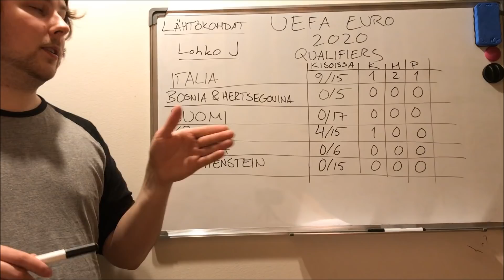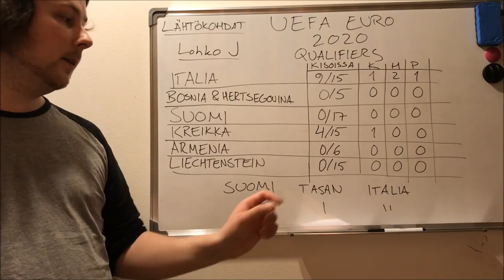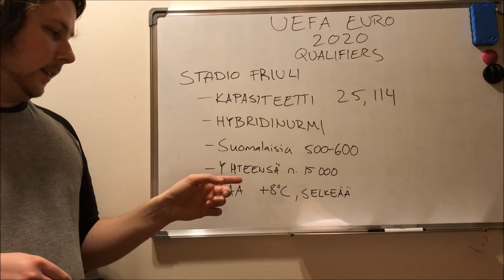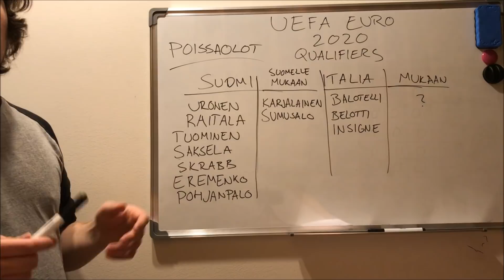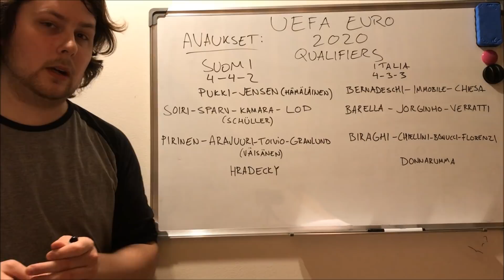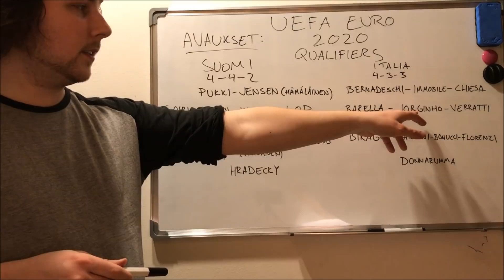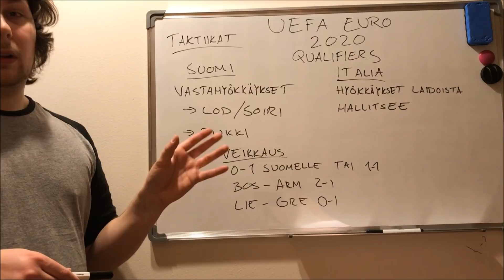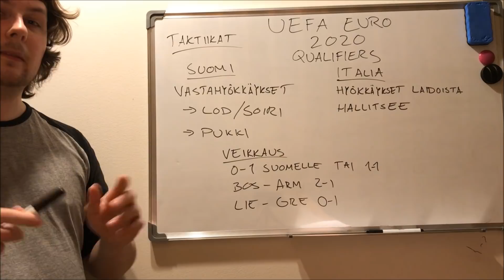JALKAPALLON EM-KARSINNAT 2020 #1: ITALIA - SUOMI OTTELUENNAKKO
Moikka kaikille! Tervetuloa seuraamaan otteluennakkoa Suomen ensimmäiseen jalkapallon EM-karsintojen otteluun Italiaa vastaan. Suomi kohtaa lauantaina 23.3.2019 Italian vieraskentällä. Pahoittelut huonosta kuvakulmasta, korjaan seuraavaan ennakkoon! Jos tykkäsit videosta niin pistä videolle peukku ja kanava tilaukseen ja painahan tota kellon kuvaa tilausnapin vieressä niin saat aina ilmoituksen, kun uusi video tulee ulos!